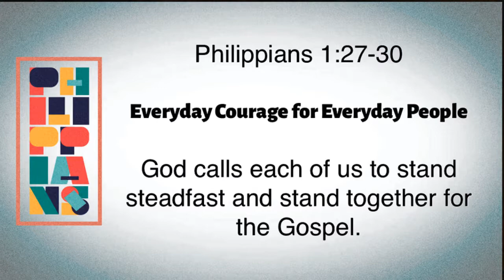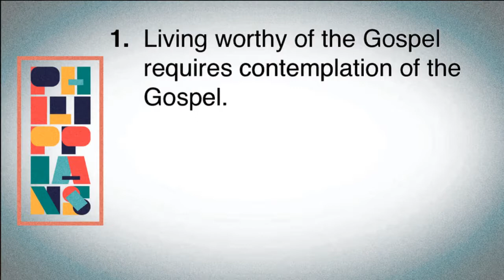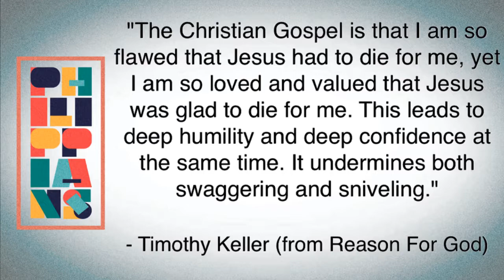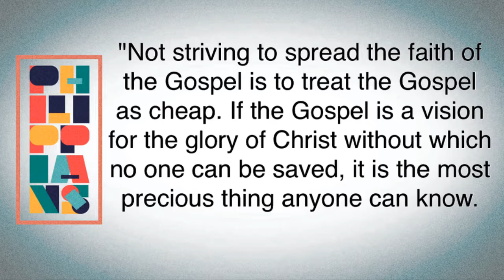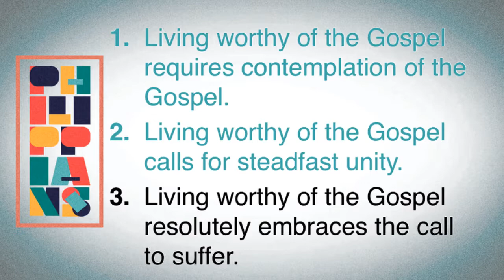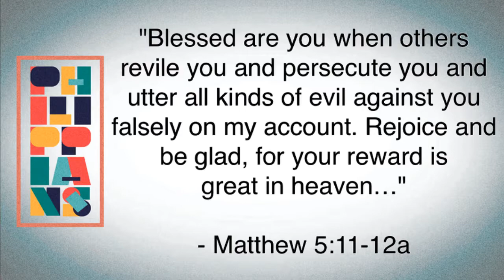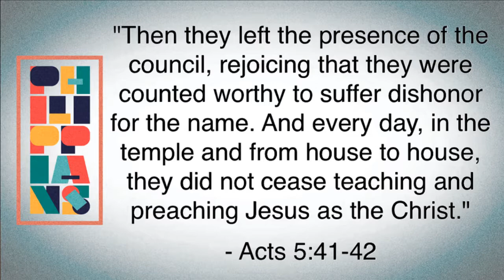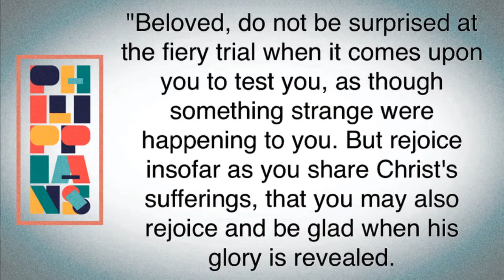Everyday Courage for Everyday People - April 9, 2017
Sermon Series: Philippians
Scripture: Philippians 1:27-30
Speaker: Warren Boettcher